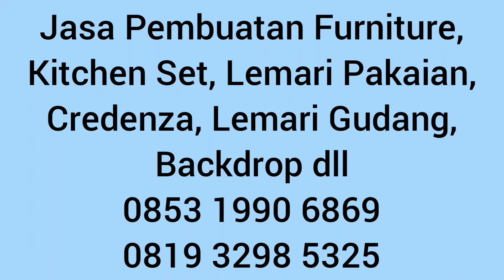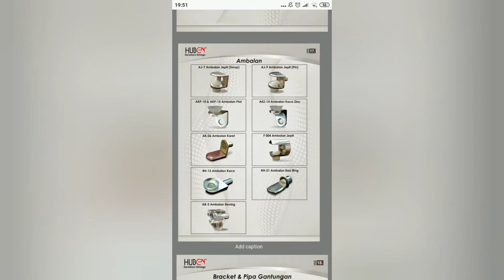Jasa Pembuatan Furniture: Lemari Pakaian, Lemari Gudang, Credenza, Kitchen Set, Tempat Tidur, dll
Jasa Pembuatan Furniture. 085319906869 ; 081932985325

Anda sedang mencari jasa pembuatan furniture, bikin kitchen set, tukang buat lemari pakaian, harga mini bar, jasa desain wardrobe, pembuatan meja kursi, tepat tidur dan lainnya? Situs ini adalah bagian dari tim kami yang bisa membantu anda membuat furniture kayu dengan harga murah bersaing kompetitif dengan desain dan kualitas bagus bergaransi.
sebuah website yang membantu anda untuk memahami, mengerti dan mengetahui bagaimana sebuah lemari kayu lapis hpl bisa dibuat baik untuk lemari hpl pakaian, lemari rak sepatu, lemari rak buku, lemari rak dokumen arsip, lemari komputer, lemari TV atau backdrop tv dan sebagainya. Disini kami berusaha menjelaskan mengenai seluk beluk lemari hpl mulai dari pemahaman lemari, jenis jenis lemari yang banyak digunakan, bahan material pembuatan lemari, jenis finishing hpl lemari, pengertian hpl dan cara pasang hpl, menghitung biaya pembuatan lemari hpl, jenis jenis aksesoris lemari hpl, jasa tukang bikin lemari hpl dan sebagainya. Semoga pembahasan di website ini mampu menambah informasi, pengertian kita akan lemari pada umumnya dan bisa membangun kepercayaan anda sebagai konsumen terhadap kami kontraktor jasa pembuatan lemari hpl. Terimakasih.